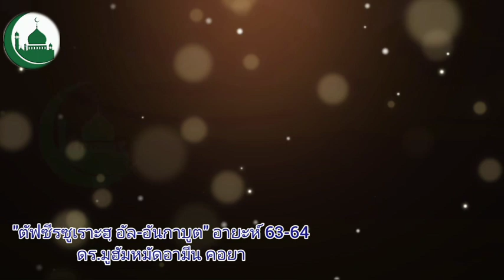อากีดะห์ ที่เที่ยงตรง ดร.มูฮัมหมัดอามีน คอยา